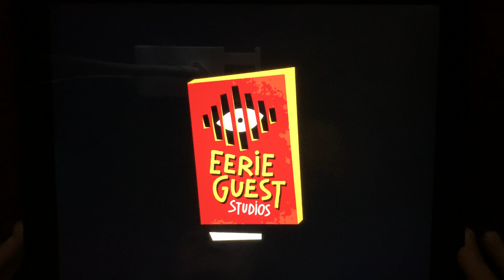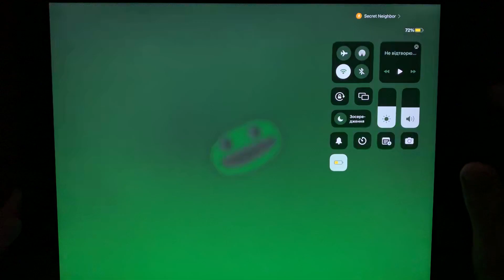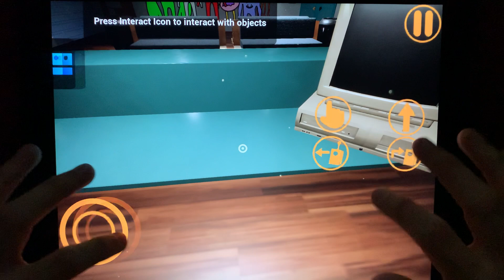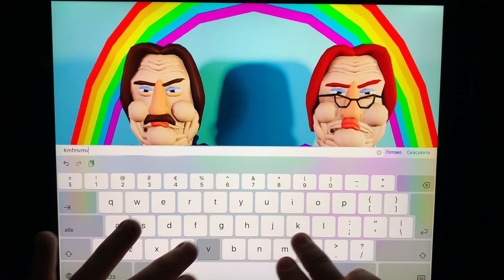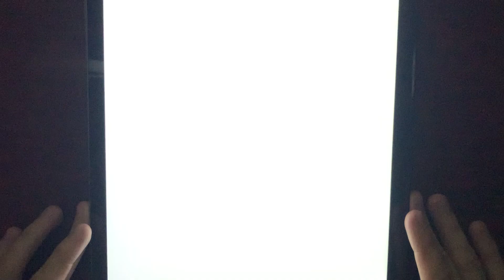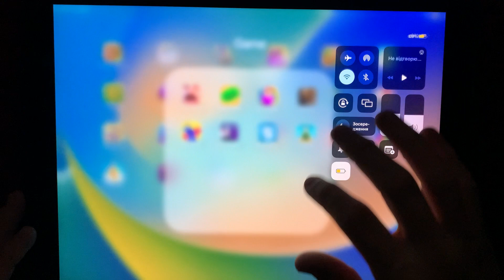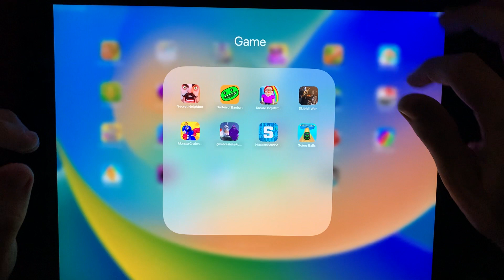Secret Neighbor,Garten of Banban,Roblox Obby Betty's Grasp,Skibidi War,Going Balls...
Write a comment!